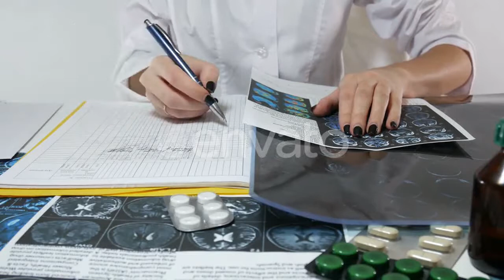Growing Of White Pink Rose - (time-lapse) Stock Footage | Mega Pack +40 items